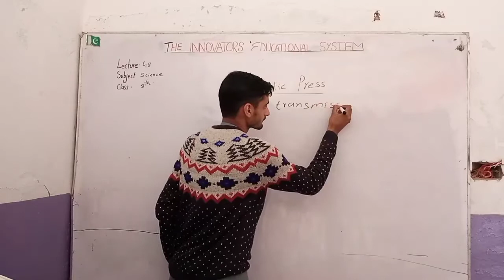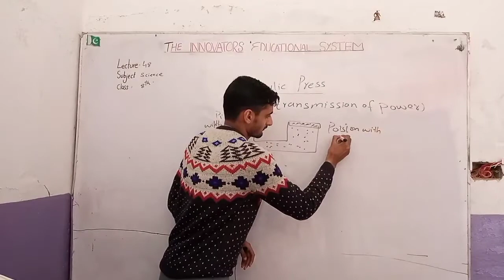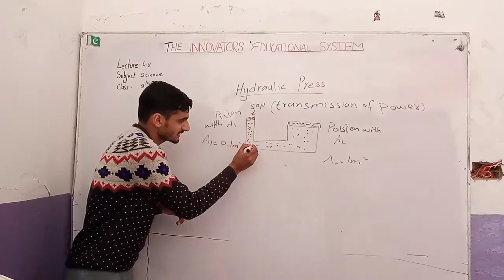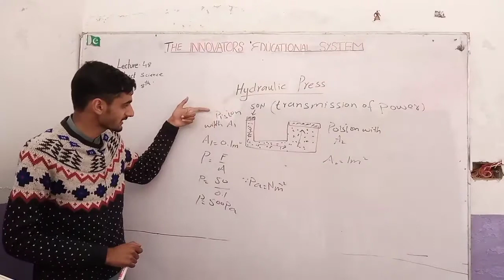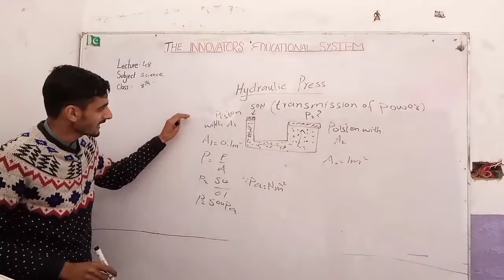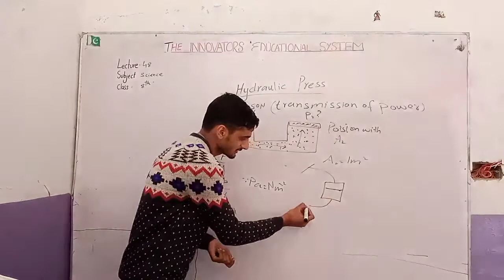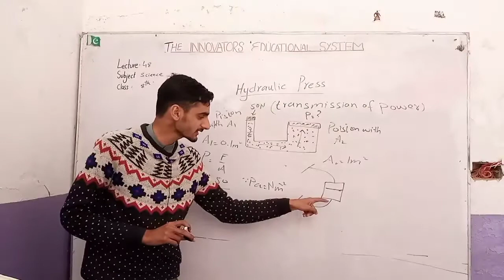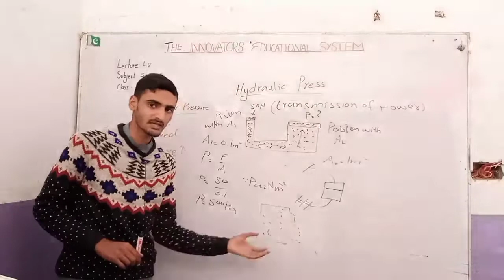Science_8th_Lecture 47_Hydraxlic Press